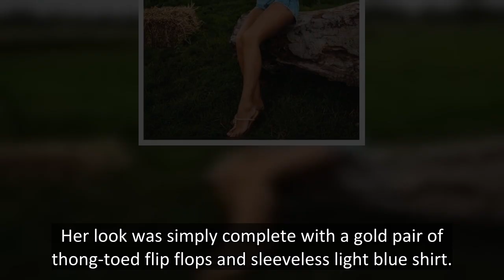Christine McGuinness' hottest snaps - see-through dress to racy lingerie display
Christine McGuinness certainly knows how to command attention with her racy and raunchy posts.
Today (July 22), the news broke that Christine has split from her husband Paddy in a lengthy statement posted to her Instagram account, in which Christine confirmed the pair are still living together.
She wrote: "We hadn't planned on sharing this publicly until we were ready but after the lack of privacy surrounding our personal life, we feel left with no other option but to clarify.